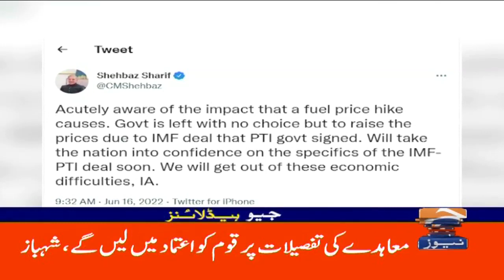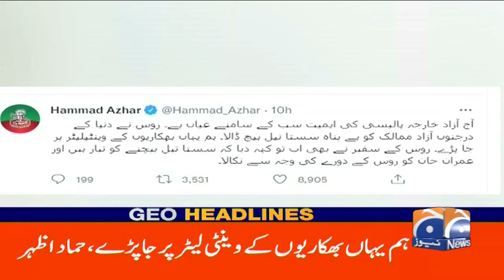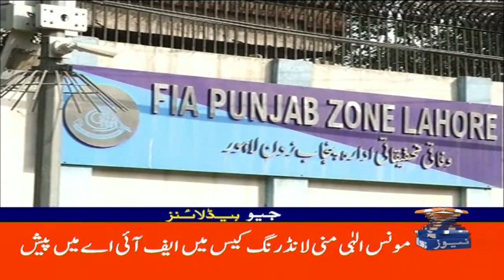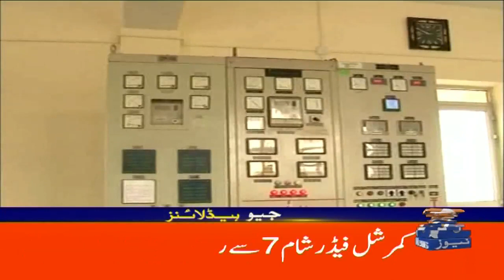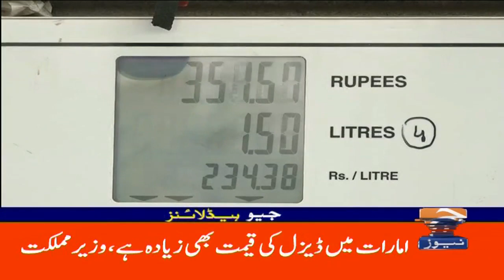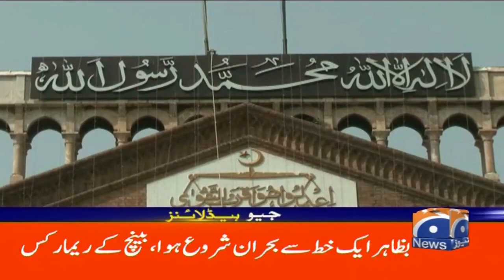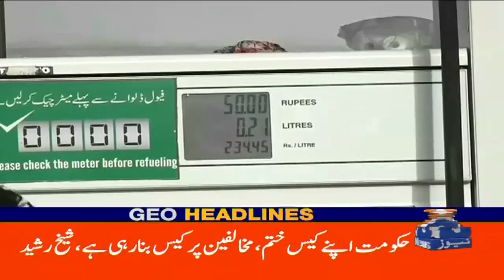Geo News Headlines Today 9PM | 16 June 2022